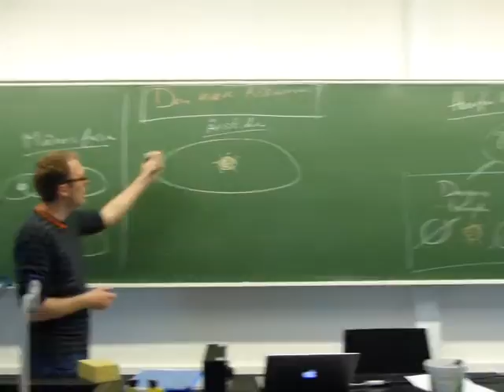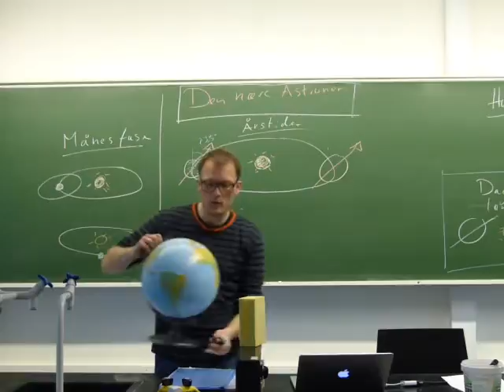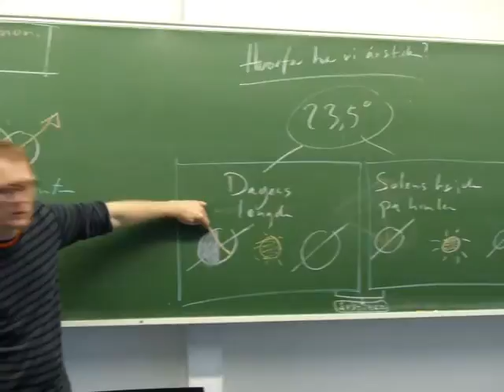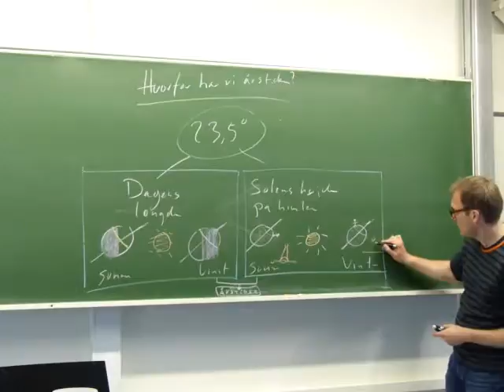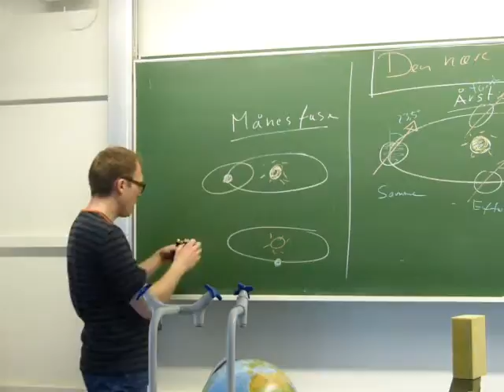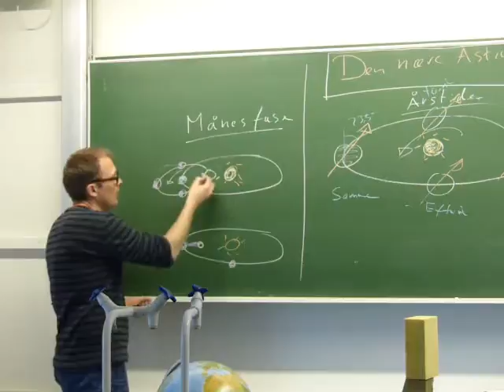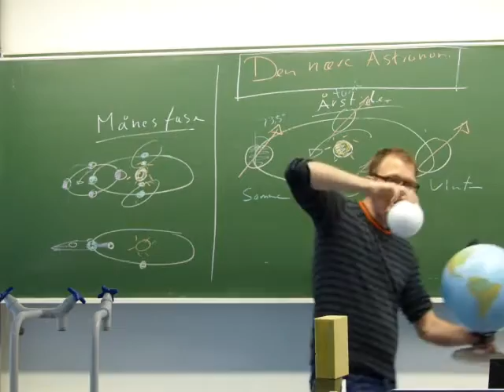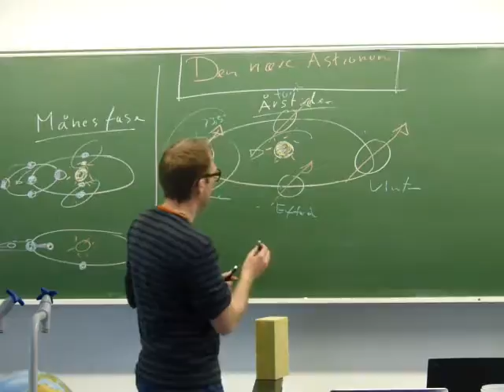FyC Den nære astronomi del 1